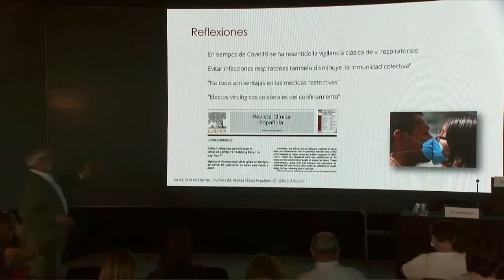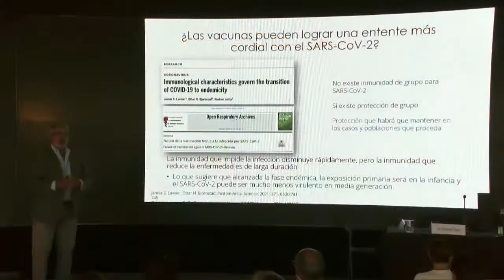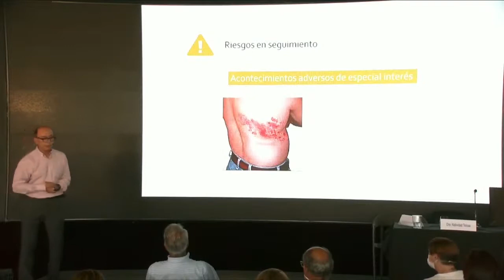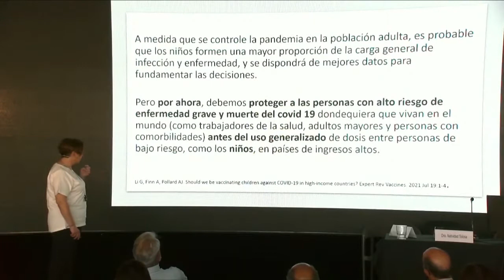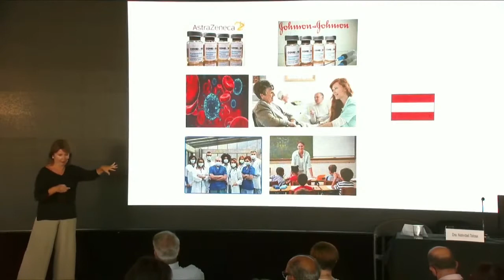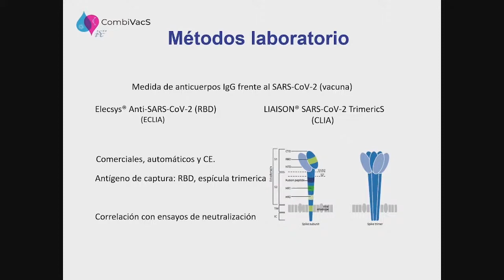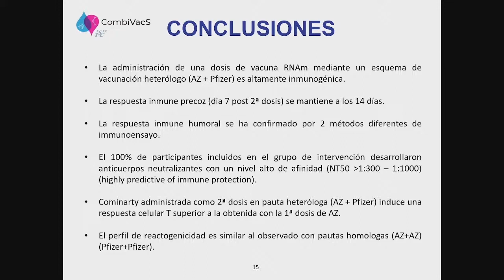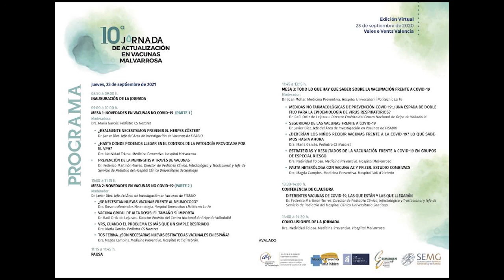10ª Jornada de actualizacion en vacunas Malvarrosa: Mesa 3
Todo lo que hay que saber sobre la vacunación rente a la COVID-19